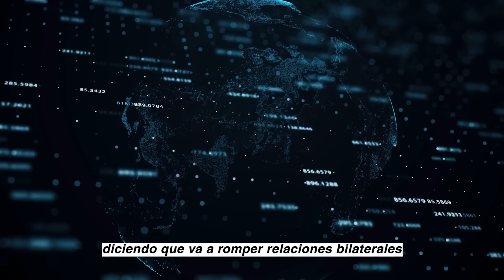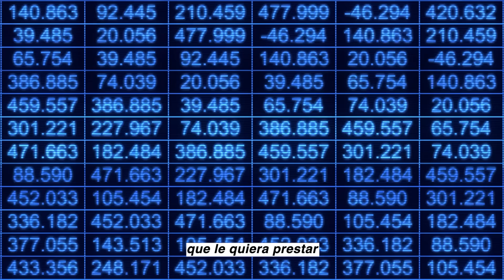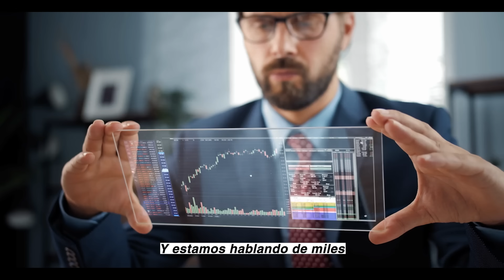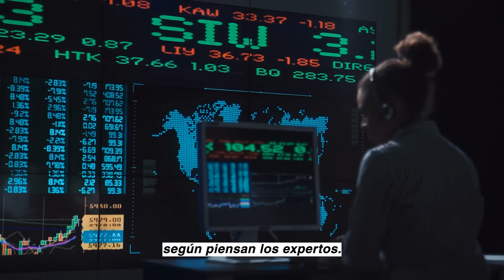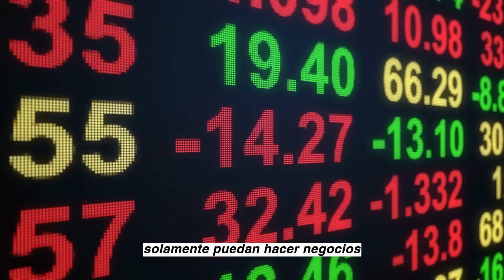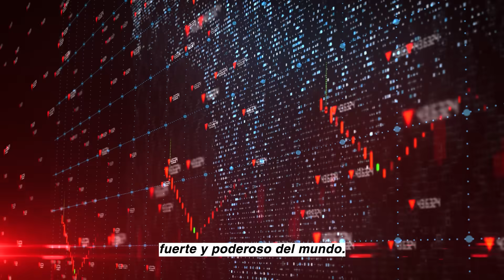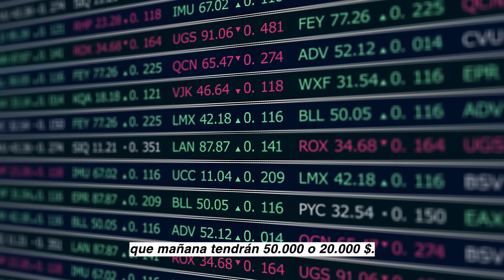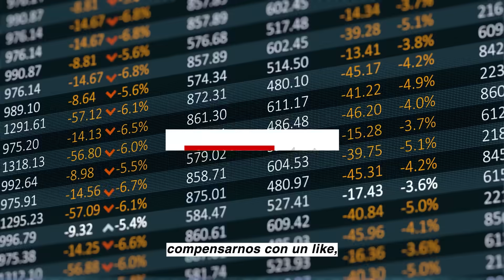Javier MILEI Rompe en Llanto x Tener que Pagar 96,000,000 a México en China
AMLO ¡RESPONDE A MILEI! NUEVO PRESIDENTE DE ARGENTINA, MÉXICO ¡No es argentina. MILEI ATACÓ AL PRESIDENTE DE MÉXICO! ¿Qué pasará si MILEI dolariza ARGENTINA? Quien es JAVER  MILEI. ¿Quién es Javier Milei, el ultra de la motosierra elegido como presidente de Argentina? Qué quiere hacer milei con Argentina?
Milei, que transitó desde la televisión a la política hace solo dos años, se ha propuesto derribar el sistema económico actual de Argentina. Y la dolarización es uno de los pilares de su campaña.

Qué pasa si Argentina adopta el dólar?
Semejante medida disolvería efectivamente el banco central de Argentina, entregando las riendas de la política monetaria (es decir, el poder de fijar las tasas de interés e imprimir más dinero) a la Reserva Federal de Estados Unidos. La Reserva Federal seguiría fijando el costo del endeudamiento basándose en las necesidades de la economía estadounidense, no en las de Argentina.

Quién ganó las elecciones hoy en Argentina 2023?
Antes de conocerse el escrutinio provisorio, Sergio Massa reconoció la derrota electoral: Javier Milei fue el ganador del balotaje y será el nuevo presidente de la Argentina.